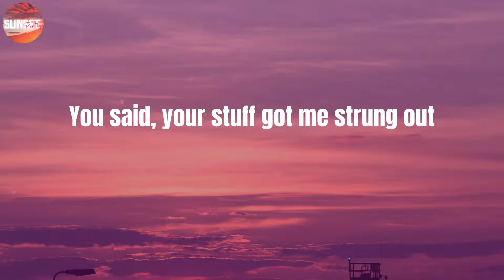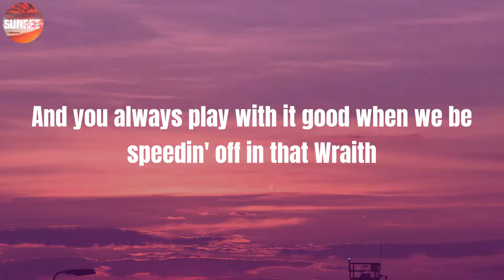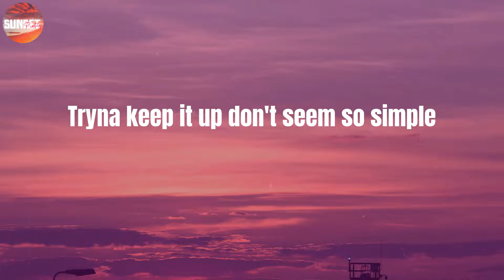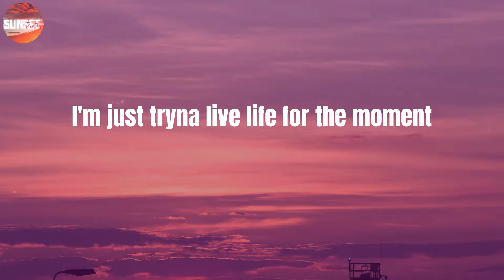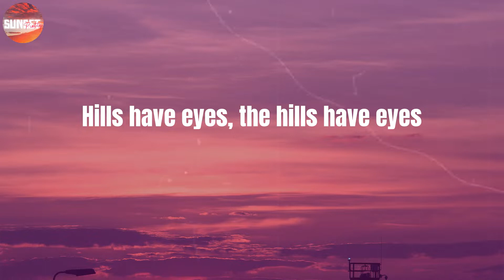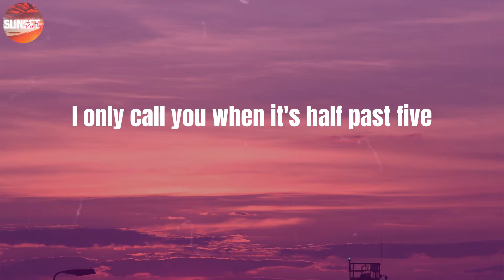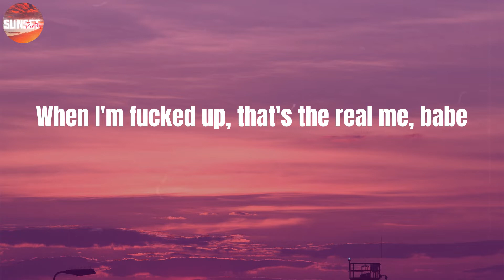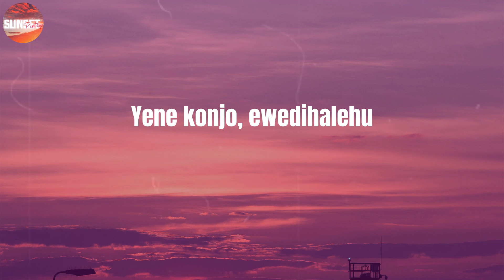The Weeknd - The Hills (Lyrics)